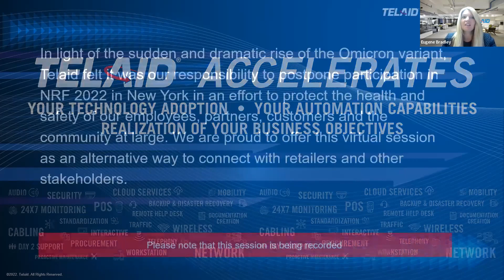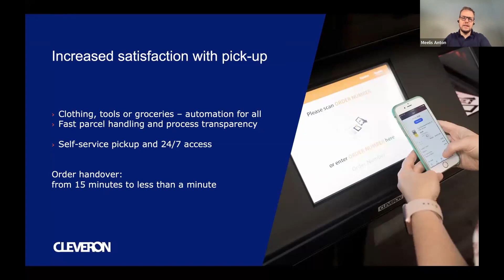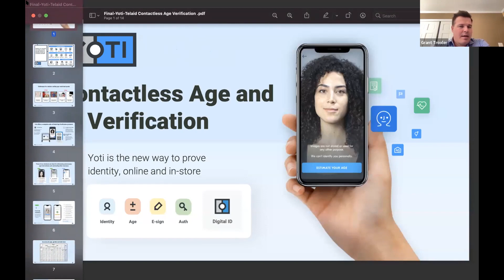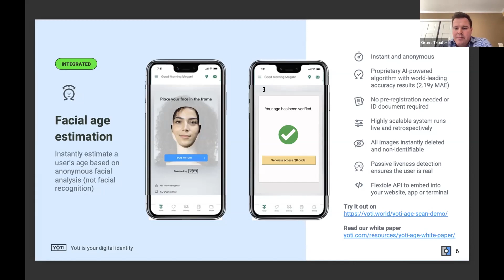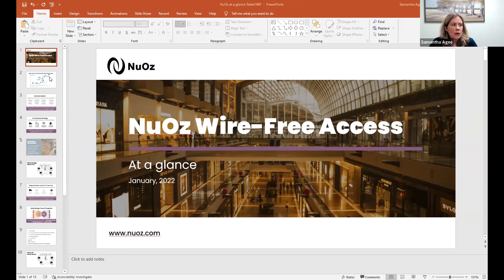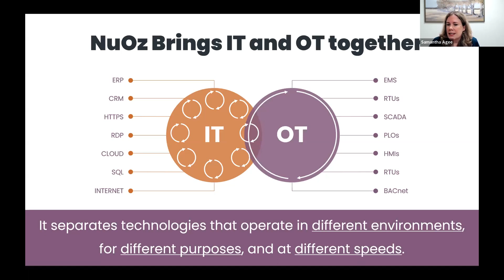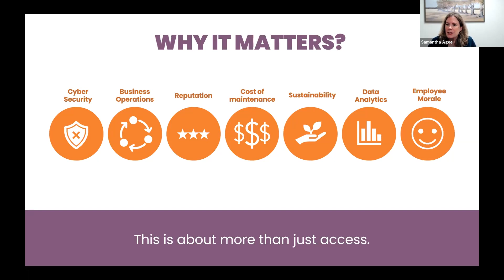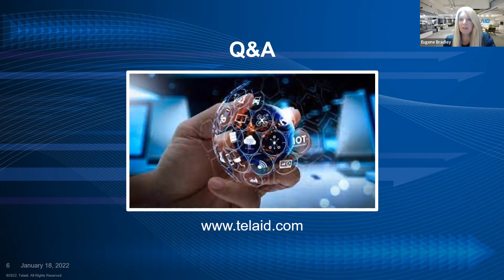Telaid's Virtual Session with Technology Partners for NRF2022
We were not on the NRF2022 show floor but held live sessions. Telaid’s best-of-breed technology partners Cleveron, NuOz, and Yoti demonstrate their technologies, describe use cases from the field, and share insights for maximizing investments in emerging technologies.